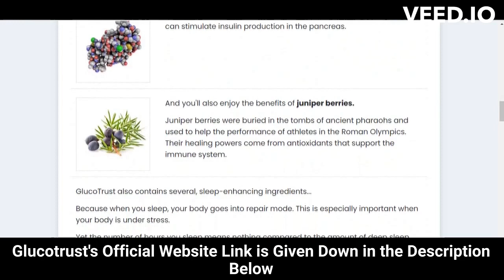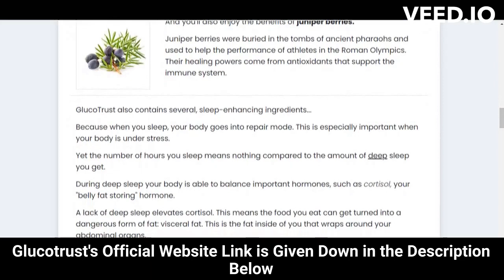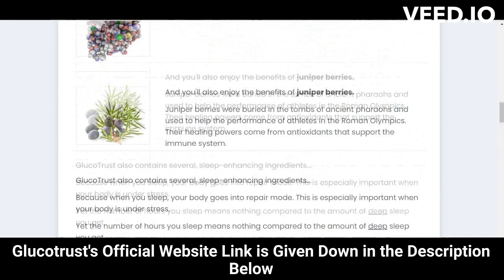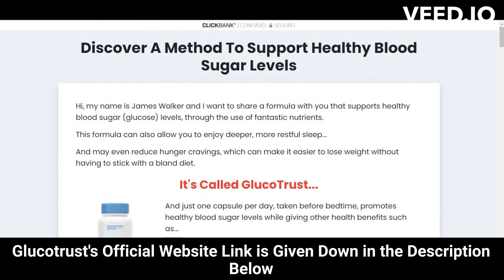⚠️⚠️ GLUCOTRUST REVIEW 2023 (( ⚠️ BEWARE !! ⚠️ )) Purchase Glucotrust weight loss supplement Buy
glucotrust
buy glucotrust
glucotrust buy
purchase glucotrust
glucotrust purchase
glucotrust reviews
glucotrust review
glucotrust supplement
glucotrust weight loss
glucotrust price
glucotrust capsule
glucotrust ingredients
glucotrust complaints
glucotrust pills
glucotrust australia
ingredients of glucotrust
glucotrust works
glucotrust com
blood sugar
does glucotrust it work
glucotrust amazon